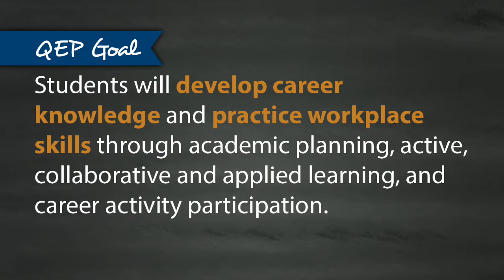I need a QEP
Ashland Community and Technical College's Quality Enhancement Plan focuses on improving career readiness through student engagement.